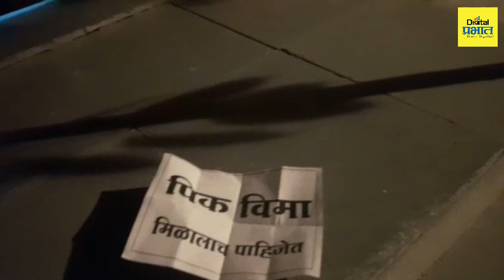Hingoli | रस्त्यावर दूध सांडून प्रशासनाचा निषेध! पिकविमा मिळत नसल्याने शेतकरी आक्रमक